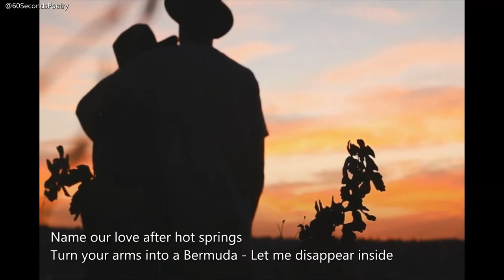Valentine's day Love spoken word Poem EP 8 | Love Poem from Geography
this is a spoken word poetry about love, love poems for him, for her and for valentines day.
Performed by Nigerian spoken word poet Vic'Adex

60 Second poetry is a Nigeria spoken word platform where I seek to give you a piece of my soul through the gift of spoken words and performance poetry. I would cover a lot of topics, I could be your political poem, your angry poem, inspirational poem, life poem, Nigeria, poem or your love poem plug.